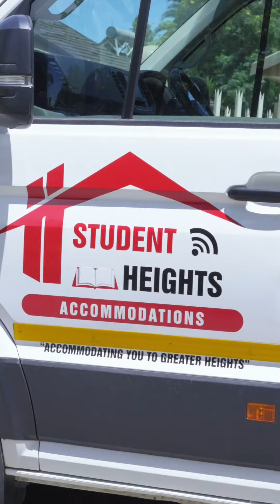STUDENT HEIGHTS RAP '24